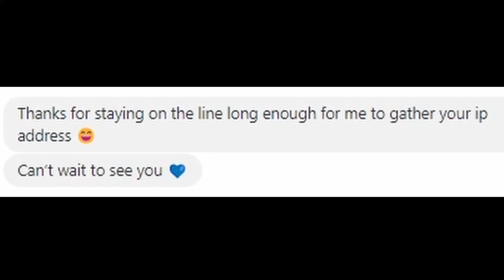Scammers Got My IP Address!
We called a medical alert scammer and wasted his time but after the call ended, I received a text from him...